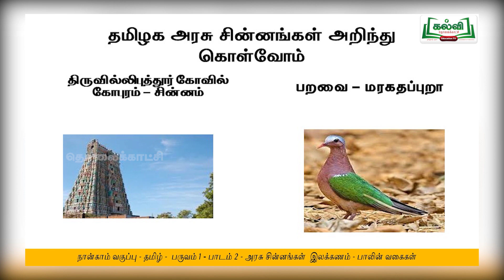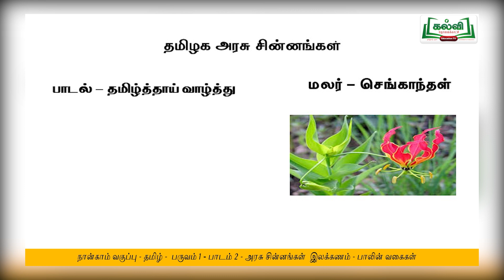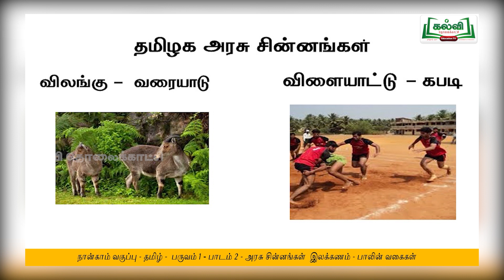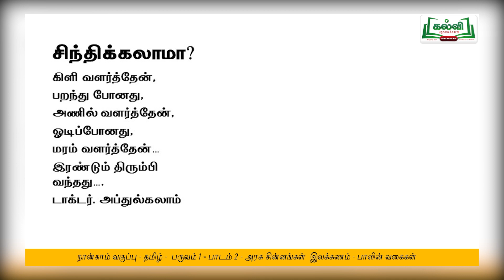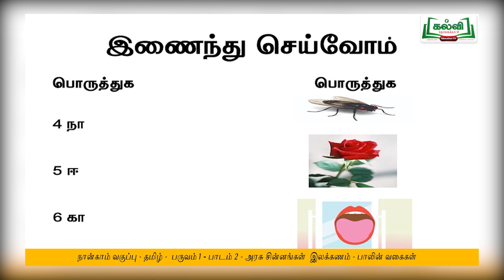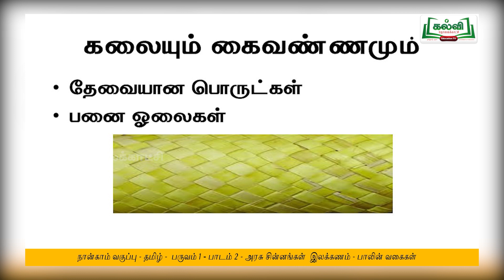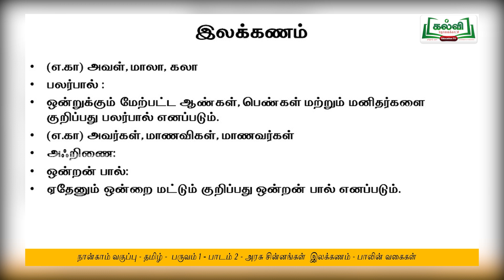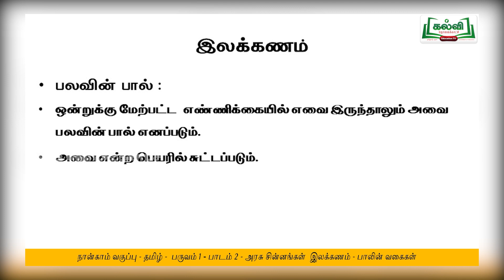Class 4 | வகுப்பு 4 | தமிழ் | இலக்கணம் | பாலின் வகைகள் | பாடம் 2 | KalviTv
இந்தப்பாடப்பகுதியில் ஆசிரியர்  அரசு சின்னங்கள் பற்றியும், அவற்றின் பாதுகாப்பு பற்றியும், இலக்கணத் தலைப்பின் கீழ் பாலின் வகைகள் பற்றியும் (பக்க எண் 15 )  பாடம்  நடத்துகிறார்.